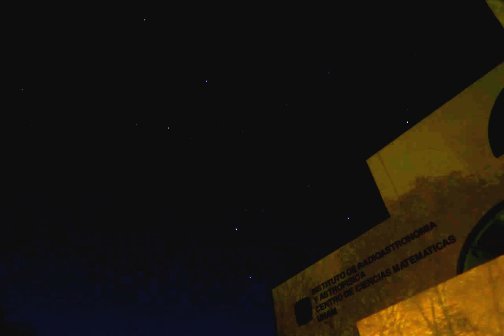Instituto de Radioastronomía y Astrofísica (IRyA). UNAM Campus Morelia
Video: Anibal Sierra